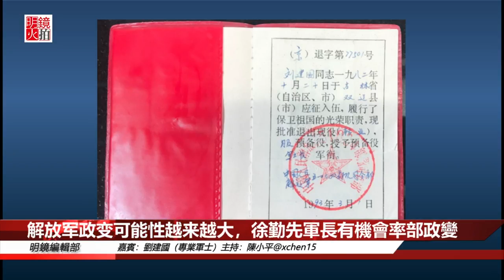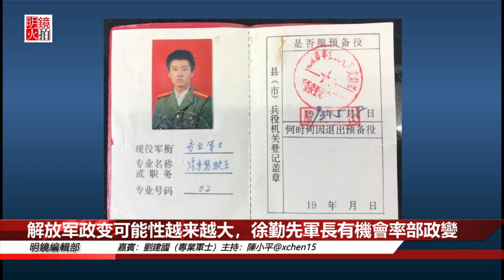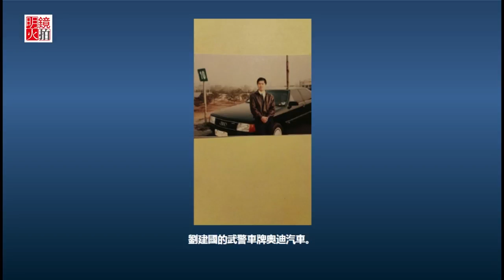軍隊姓習還有無軍事政變可能？（《明鏡推薦》2018年8月8日）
為什麼今天中國有軍事政變可能性？嘉賓說因為政治廝殺遊戲規則變了，比以往更殘酷。以往軍隊姓黨，現在姓習；以往軍隊政爭失敗者生活名節上有保障，不會再往他們頭上扣屎盆子，而徐才厚郭伯雄們再也享受不到楊白冰、徐勤先那樣的待遇。嘉賓從親歷故事說，只要軍人或警察稍微有些小動作中南海就會不安全。